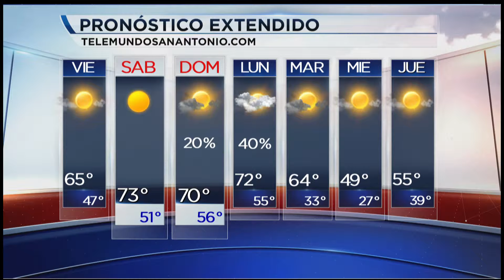Llega el Rodeo a San Antonio